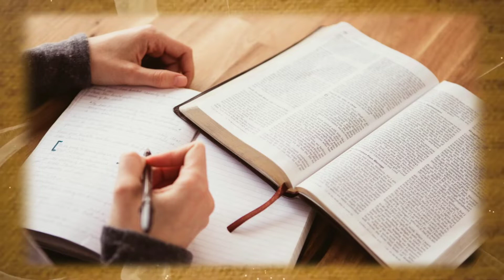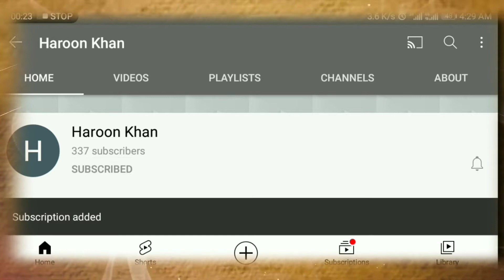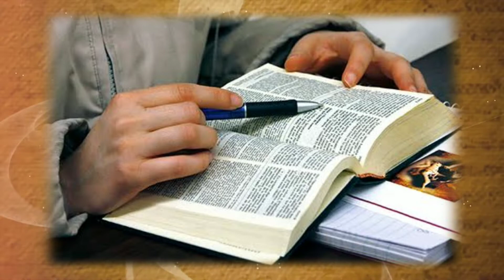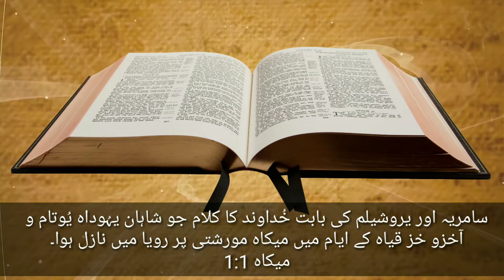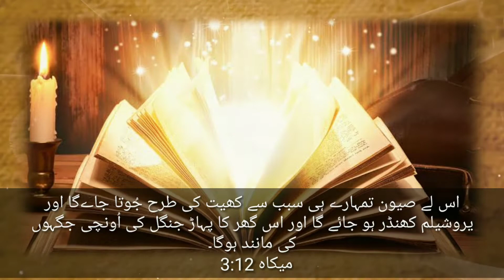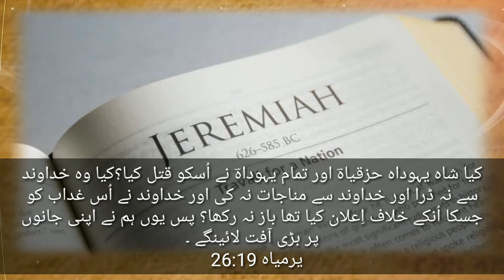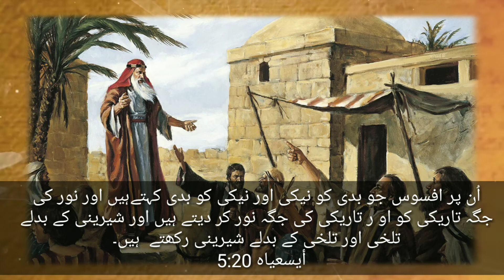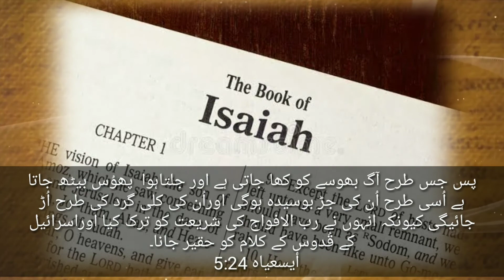Jeremiah Series - Program -2 Nabion ki Kahani with Haroon Khan یرمیاہ کی تفسیر - نبیوں کی کہانی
Topics Cover
Bible study
Bible history
Bible course
Online Bible study
Prophet Jeremiah
Jeremiah Series
Book of Jeremiah
Writings of Jeremiah
Time line of prophet jeremiah
Kings of Juda
Kings of Israel